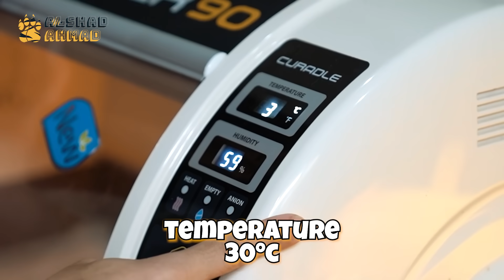ALSHAD NAMBAH SATWA LAGI DARI AFRIKA ! TOTAL SATWA DI PENANGKARAN SAMPAI 112 EKOR SATWA ?!